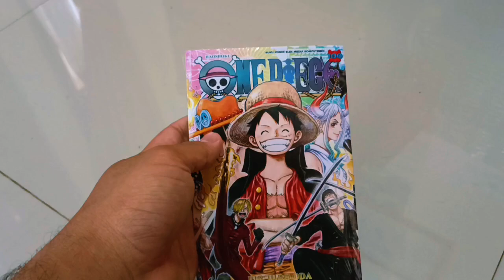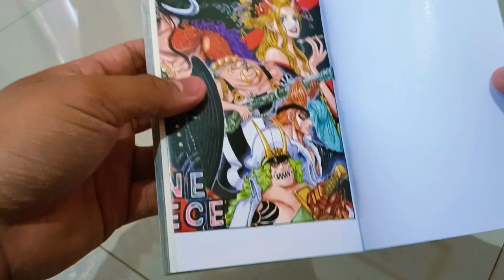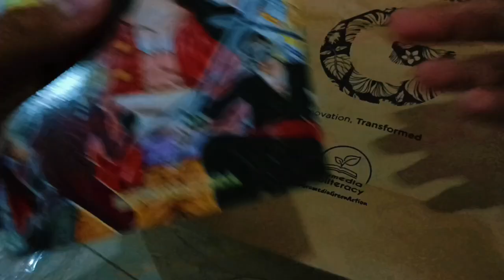XI MIPA 3;UNBOXING MANGA ONE PIECE VOLUME 100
Wahyu Adha